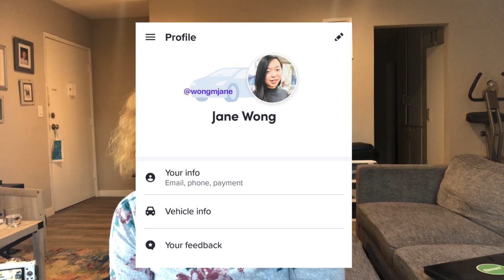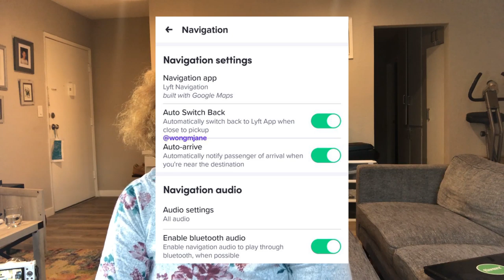What's Uber Pet, Lyft Gets Hacked & Exposed ...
See how much money you can earn with Instacart in YOUR city
Hey guys! It's This Week in Rideshare News...

Lyft Partners with BEST in Las Vegas to combat sex trafficking

Arizona CEO fired after yelling racial slurs at Uber driver in video

or on Facebook.com/drivegirldrive